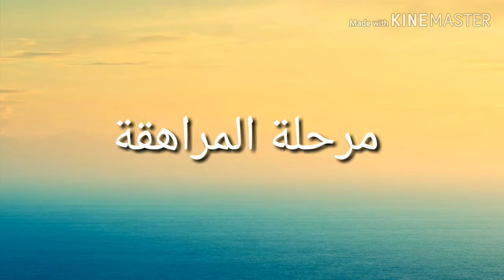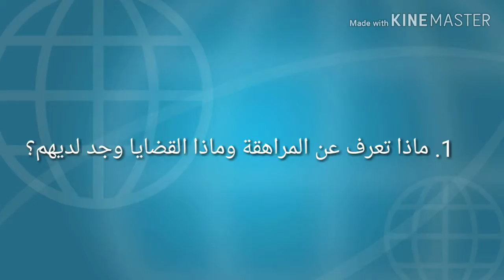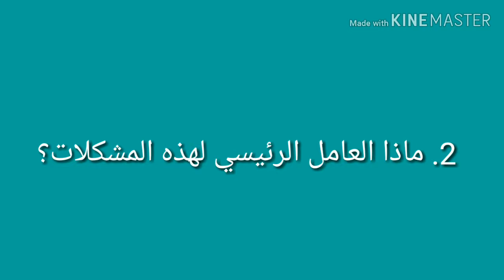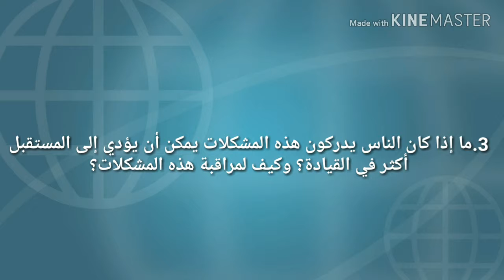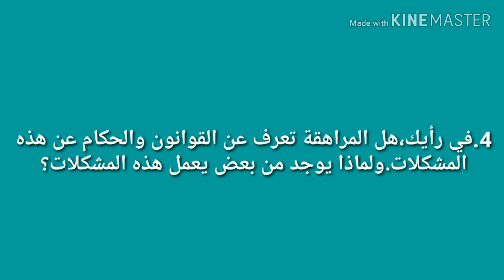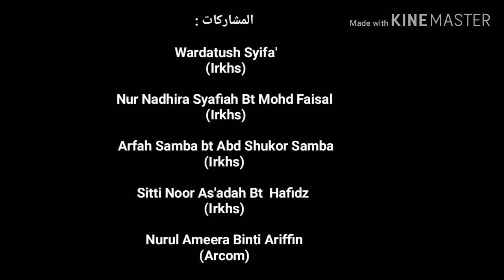RKUD2030A ISLAMIC DAKWAH SECTION 5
Lecturer : Dr. Mashitoh Ahmad